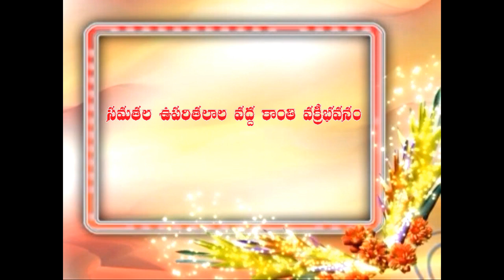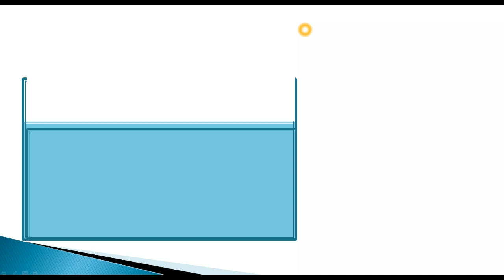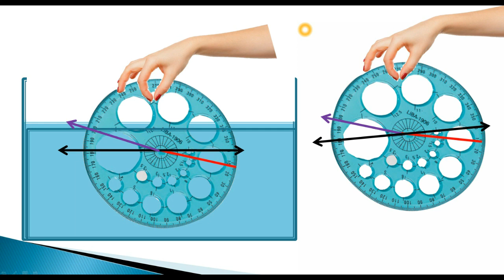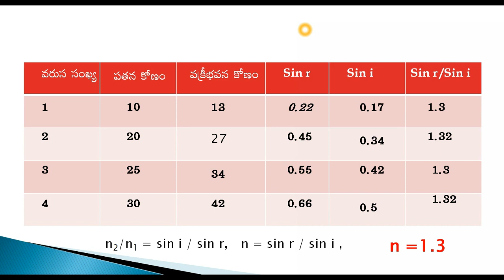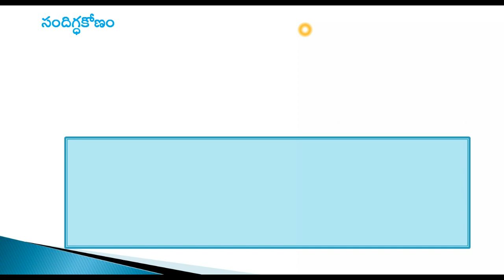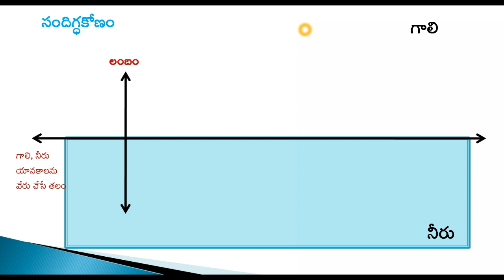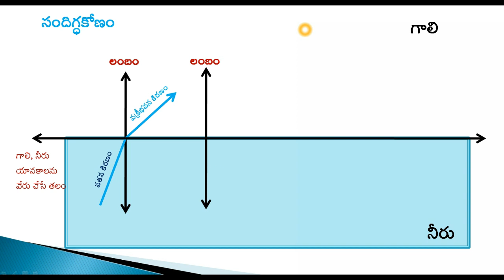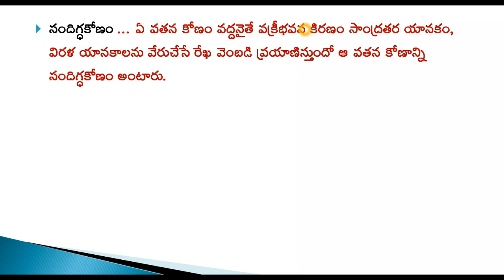Refraction of Light at plane surfaces, part - 3 Telugu medium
It explains activity to know the relation between angle of incidence and angle of refraction with animation. It explains how to find refractive index of water and critical angle.